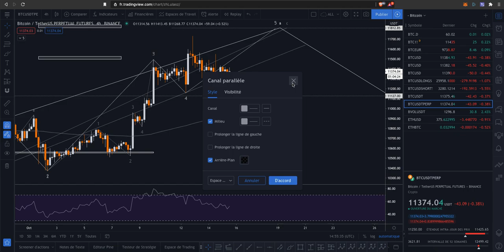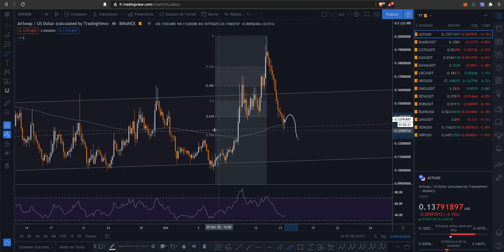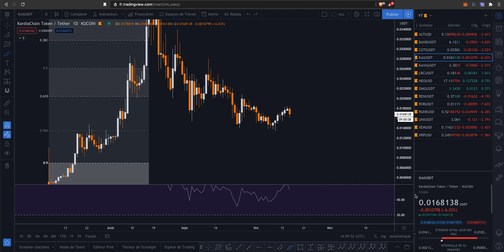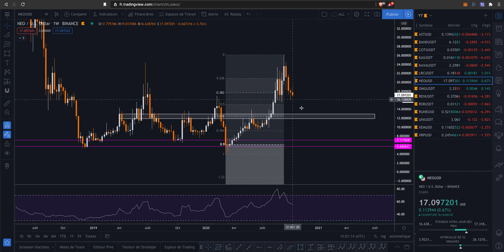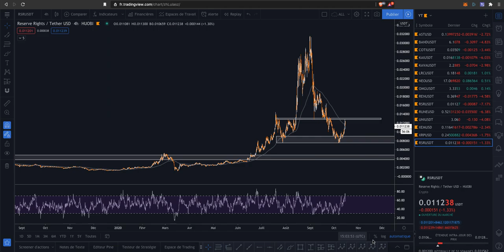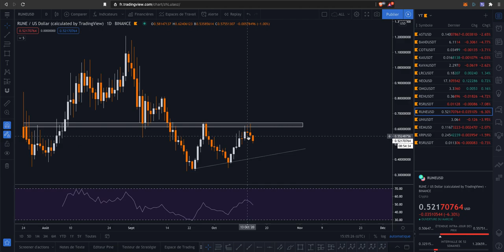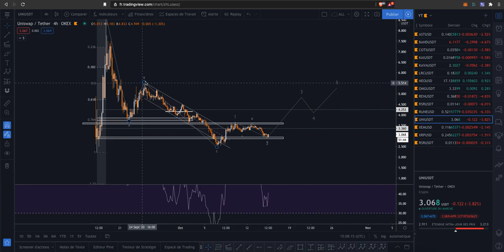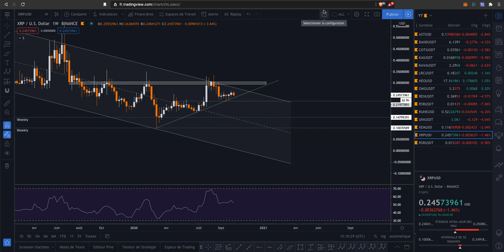BITCOIN LE SANG VA COULER - SPX500 BATMAN ! - CRYPTO MILLION FR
Ce contenu s’adresse exclusivement aux résidents suisses et ne constitue pas une offre ou une sollicitation pour les résidents français. Sorry pour mon micro...

Code Binance : cryptomillion

De plus pour les vrais de vrais de vrais, j'ai crée une page Tipeee pour les dons pour mon temps et mon travail ! Merci énormément.

Tous les soutiens de votre parts sont la pour faire évoluer et investir dans notre chaîne Youtube. Comme dans le Loup de Wall Street, J’ai besoin de vous pour passer à la prochaine dimension pour que tout le monde touche le million avec le futur bullrun du Bitcoin !!!
A+ vous la fortune et objectif le million !

0:00 Intro
1:33 BTC
3:49 ETH
4:26 AST
4:42 BAND
5:27 BAND
6:01 KAI
5:55 KAVA
7:32 LRC
7:52 NEO
8:23 OMG
8:50 REN
9:43 RSR
11:51 RUNE
12:34 UNI
15:41 XEM
16:48 XRP
17:20 Outro